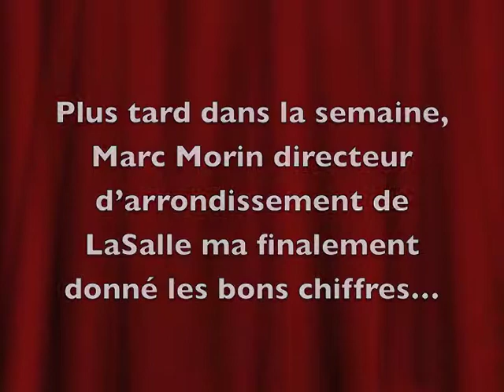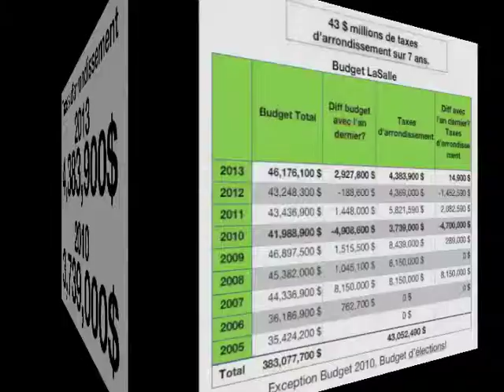Eric Tremblay demande le montant en millions de la taxe locale à LaSalle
Assemblée du conseil municipal de Montréal 17 juin 2013

Question du public:
Eric Tremblay demande le montant en millions de la taxe locale à LaSalle pour le budget 2013.

Manon Barbe tente de répondre

(Plus tard dans la semaine, Marc Morin directeur d'arrondissement de LaSalle ma finalement donné les bons chiffres...)